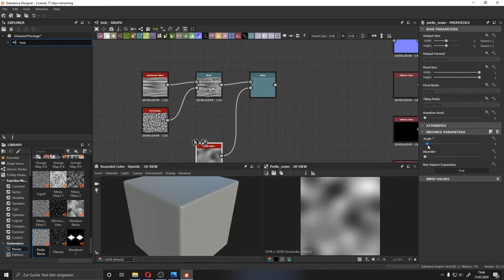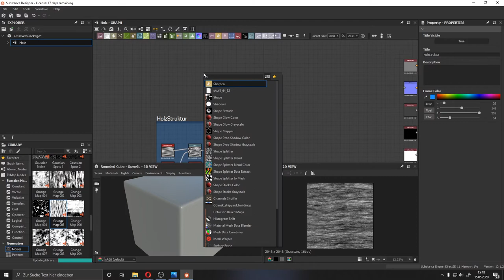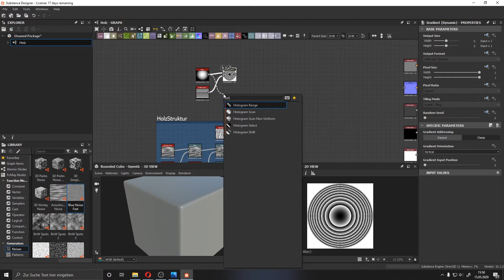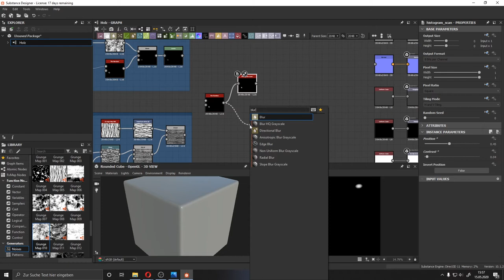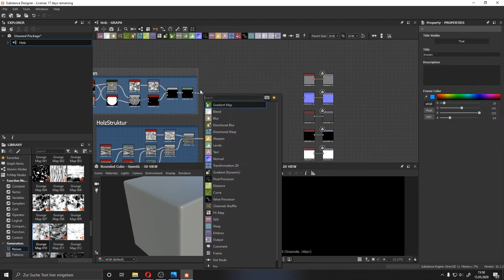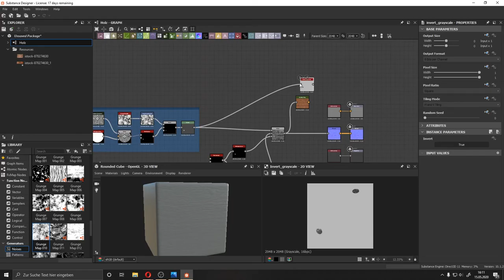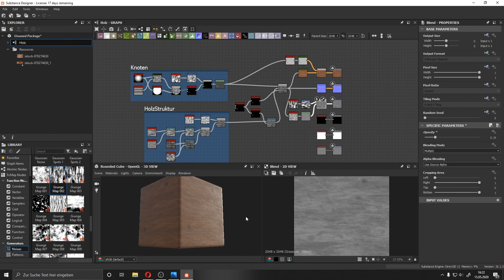Basic Wood / Holz Textur - Substance Designer Tutorial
Eine einfache Holz-Textur zum nachbauen.